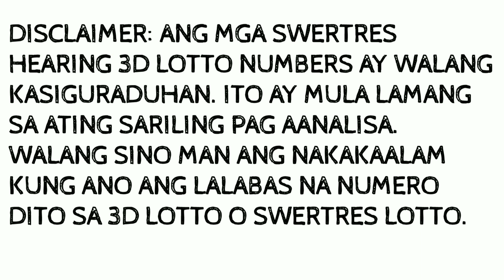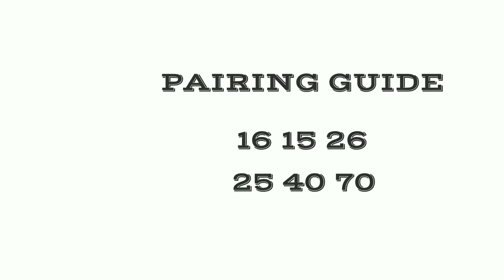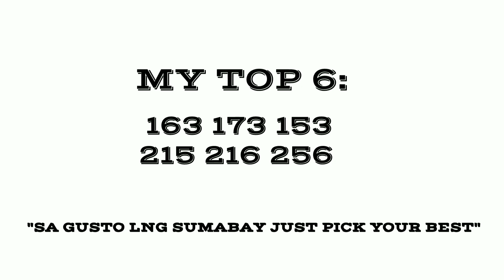PAHABOL! 9PM Swertres Hearing Today February 4, 2023 | 3D lotto and small-town lottery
Check Swertres hearing today, 3d lotto guide, small town lottery STL, PCSO Swertres Hearing Today for 11am Draw, PCSO Swertres Hearing Today for 4pm Draw, PCSO Swertres Hearing Today for 9pm Draw. PCSO Swertres Hearing Tips Probables, Swertres Hearing Latest, 3D Hearing Today, Pinoy Swertres Result Today Hearing, Swertres Hearing Maintain Today, Hearing Swertres Today, Swertres Hearing Today Mindanao, Pinoy Swertres Hearing Today Now.

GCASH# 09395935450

edz guide channel
edz guide channel
edz guide channel
edz guide channel